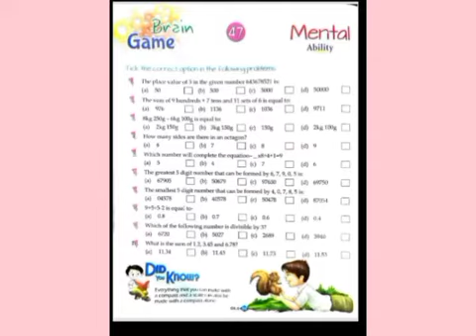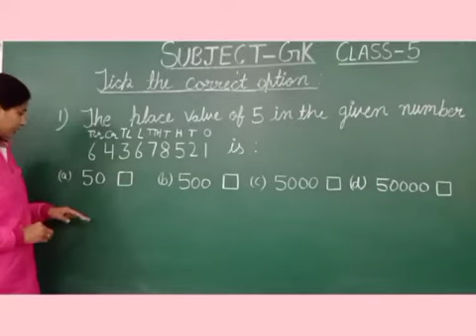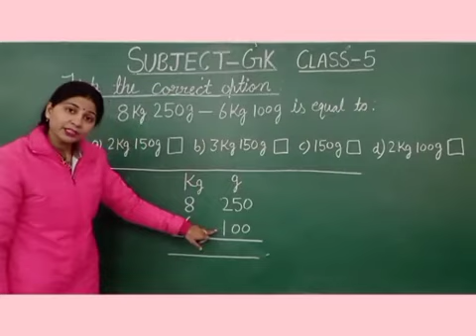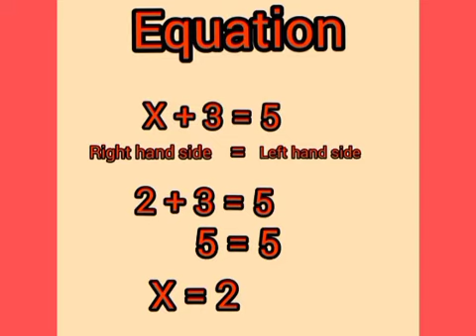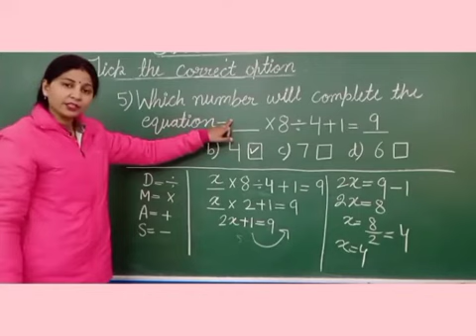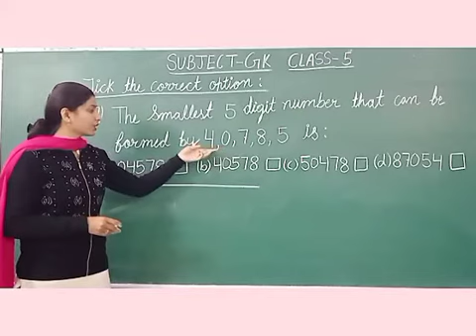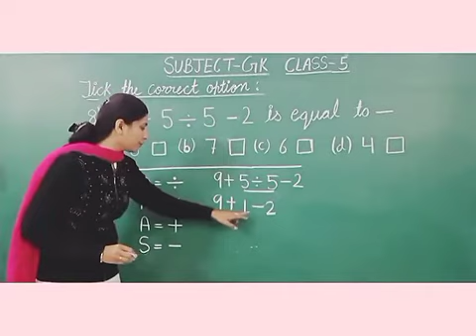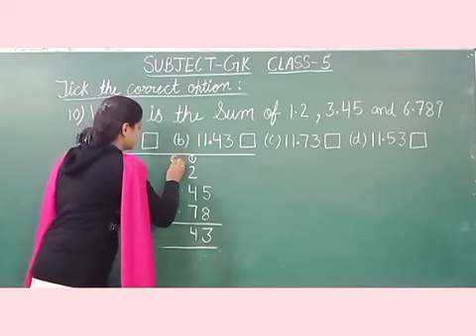Class 5 GK Lesson 47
Mental Ability (12.2.22)